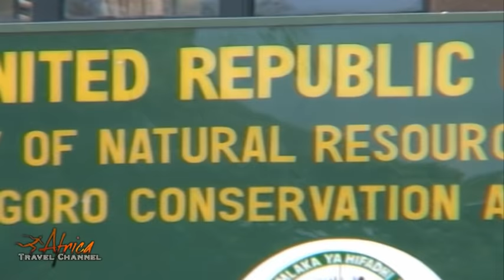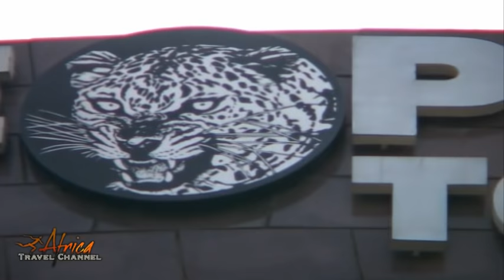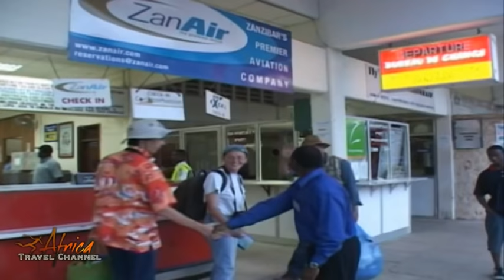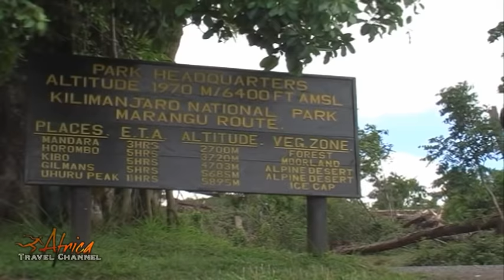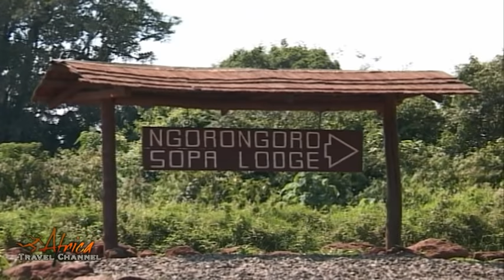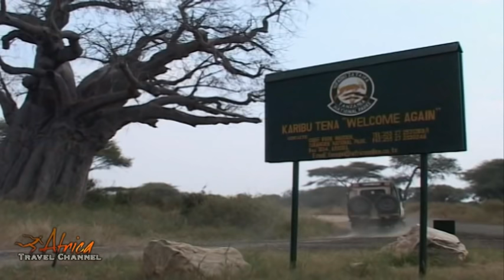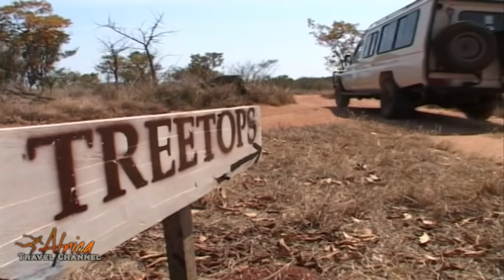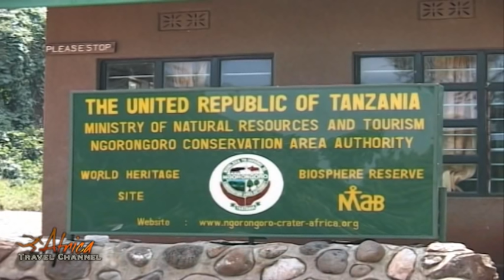Visit Tanzania - Africa Travel Channel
Visit beautiful Tanzania. From the Serengeti to Kilimanjaro Mountain.